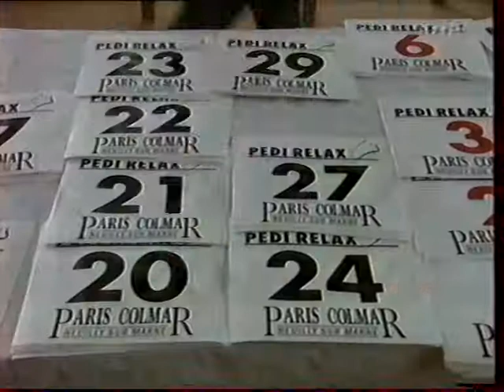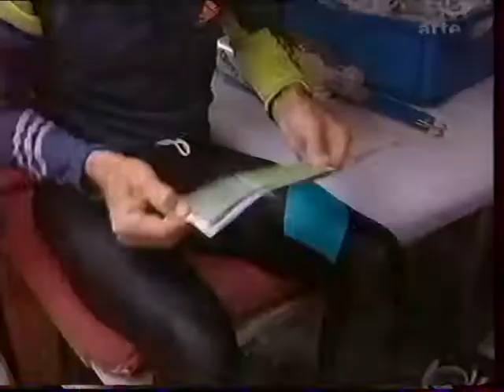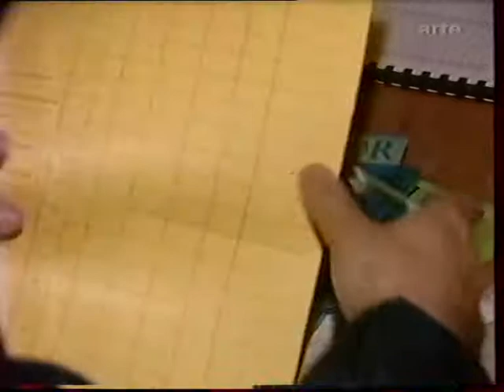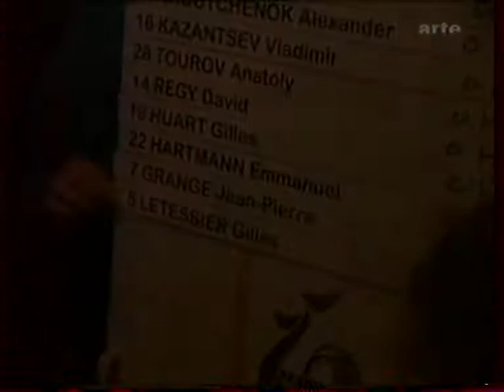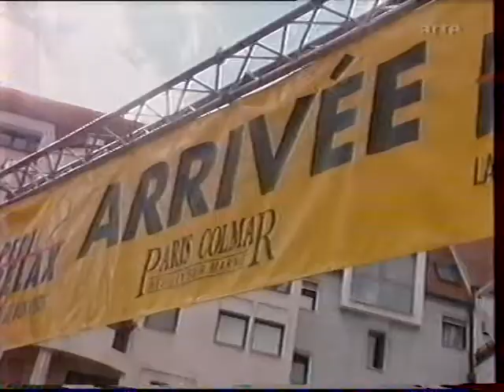Paris Colmar 1999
03-06 Juin 1999
Hommes
1 KLAPA Zbigniew Individuel Lasowski POL 521km 58h53' 8,848km
2 URBANOWSKI Grzegorz A WKS Wroclaw POL 521km 61h15' 8,506km
3 RODIONOV Alexsei CS Meaux A RUS 521km 63h06' 8,257km
4 RODITCHEV Alexander Individuel Plechenizi KGZ 521km 64h48' 8,040km
5 LETESSIER Gilles COM Bagneux FRA 521km 65h26' 7,962km
6 MACKANIC Lubos ACM Bardejov SVK 521km 67h06' 7,765km
7 TOURNOIS Pascal ASPTT Bar le Duc FRA 521km 68h40' 7,587km
8 BOIDATCHENKO Vladimir SC Cosmos RUS 521km 68h50' 7,569km
9 MOREL Philippe AC Château Thierry FRA 521km 70h55' 7,347km
10 MAJETIC Ivo AC Prague 1890 CZE 521km 72h03' 7,231km
11 HUART Gilles CSL Neig Brisach FRA 521km 72h16' 7,209km
12 LANDORMY Jeanick RESDA Epinal FRA 415km 58h49' -
13 GOUVENAUX Jean Claude CM Epernay FRA 388km 55h30' -
14 JOSE MORA Bernardo CD Playa de Palma ESP 357km 50h00' -
15 LEGRAND Guy CA Agéen FRA 343km 49h52' -
16 LECOMTE Jean Claude EA Hainaut BEL 321km 49h05' -
17 HARTMANN Emmanuel GASM Ligny Barrois FRA 312km 45h13' -
18 ZAIKIN Evgueniy Ind. St Petersbourg RUS 266km 38h10' -
19 OSSIPOV Vladimir Krok Minsk BLR 266km 37h11' -
20 KAZANTSEV Vladimir Krok Minsk BLR 266km 38h10' -
21 COULOMBEL Pierre CM Roubaix FRA 227km 29h09' -
22 GRANGE Jean Pierre L'Asytagale FRA 191km 26h20' -
23 MEYER Bertrand CCA Rouffach FRA 191km 28h46' -
24 REGY David Neuilly Plaisance Sp. FRA 183km 25h30' -
25 DONZE Eric ASPTT Bar le Duc FRA 177km 20h04' -
26 SZALAS Menyhert Honved Schwechater HUN 141km 18h16' -
27 KRUTCHENOK Alexander Krok Minsk BLR 110km 13h54' -
28 TOUROV Anatoly Krok Minsk BLR 110km 14h39' -

Femmes
1 PAJOUL Delcina AS Montferrand FRA 343km 45h53' 7,486km
2 AMIROVA Ludmilla AM Saint Petersbourg RUS 343km 46h37' 7,369km
3 POUTINTSEVA Irina AM Saint Petersbourg RUS 343km 46h39' 7,363km
4 ANXIONNAT Claudine RESDA Vosges FRA 343km 49h19' 6,965km
5 CHIRAT Marie Claude CA Forézien FRA 343km 51h38' 6,653km
6 CLOVEL Dominique PLM Conflans FRA 343km 54h39' 6,285km
7 CHERY Annie CA Montreuil FRA 343km 57h14' 6,002km
8 PLEE Maryline Le Marcheur Mehunnois FRA 269km 46h25' -
9 LACHIA Francine CM Dijon FRA 237km 38h29' -
10 BYTCHENKOVA Svetlana AM Saint Petersbourg RUS 180km 27h32' -
11 RODITCHEVA Eléna Individuel Plechenizi KGZ 146km 19h17' -